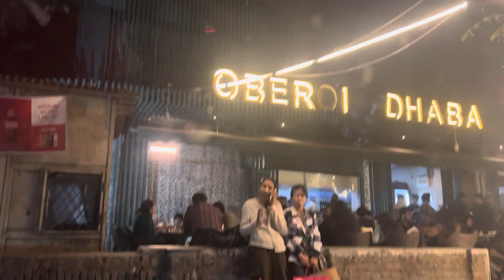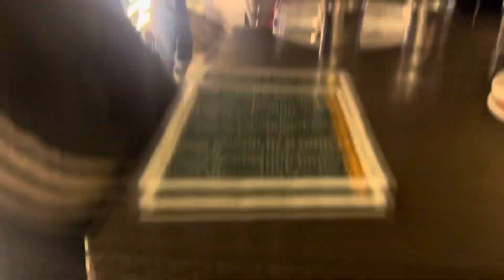hum dinner krne gye vha ho gyi ladai !! choti si siya